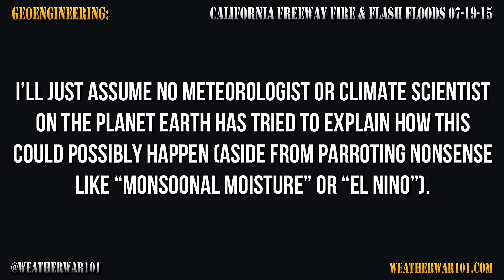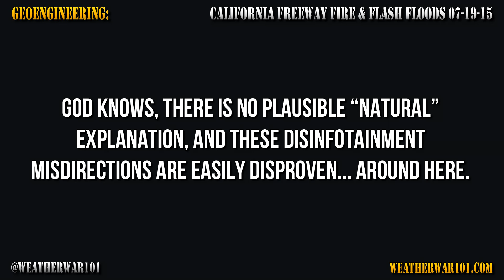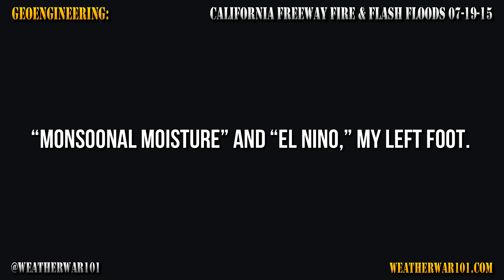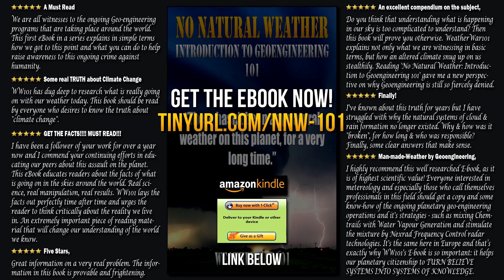Geoengineering: California Freeway Fire & Flash Flood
This video took longer than hoped, simply because I did something meteorologists quite evidently don’t do. I downloaded and examined the two weeks of data pertaining to Hurricane Delores from several satellite views, before commenting on it.

I won’t spend a great deal of time on the comment however, because it isn’t necessary. All you have to look at the satellite data to see what is going on. Contrary to the collective claims of the ‘meteorologists,’ “warm water temperatures” from ‘El Nino’ in the Pacific, is not the reason for the existence of Delores. As always, Delores was created (with evident tremendous effort) by innumerous individual WV Generation Bursts that (eventually) formed into something resembling a hurricane… at least briefly.

Contrary to the collective claims of the ‘meteorologists,’ the ‘remnants’ of Delores, was not the source of the brief deluge that washed away part of the 10 Freeway. As always, the massive amounts of Water Vapor Generation visibly originating over land from Mexico, Central Rockies, California Geothermal, and now (apparently) some off-shore California Generating stations were the obvious source.

Contrary to the collective claims of the ‘meteorologists,’ there is no “Monsoonal Moisture” coming from anywhere at all, and the only Southerly wind (opposing the Jetstream) results from massive Frequency Rotation.

So, exactly none of the explanations coming from the ‘meteorologists’ have any basis in reality, yet as usual they are all saying exactly the same thing.

Another spectacular example of collective ignorance, gullibility, and or complicity. Any meteorologist (with a name, face, and reputation to stake) is welcome to explain why this is.